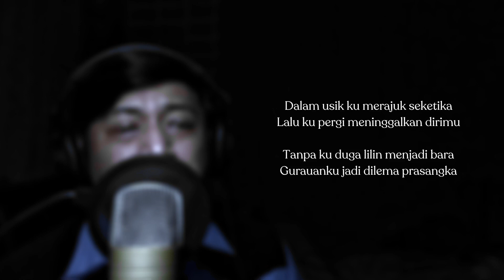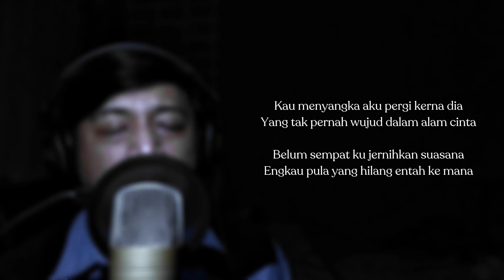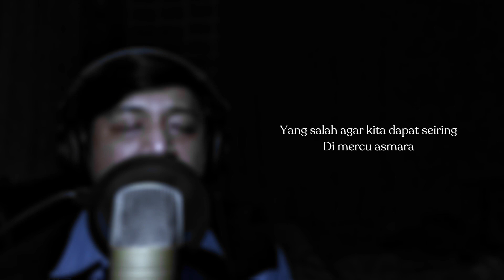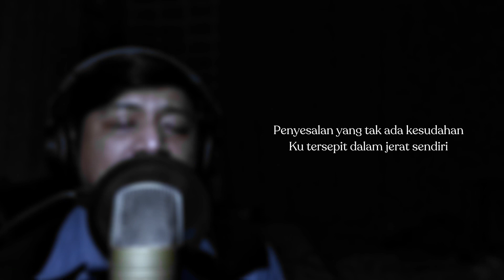Andai Dapat Ku Undurkan Masa (AXL’S) - Cover by Asmawie Ahmad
Song: ANDAI DAPAT KU UNDURKAN MASA
Artist: (AXL’S)
Song & Lyric: Lan Laga & Azmira
Produced & Arranged by: FMC Music Sdn Bhd Malaysia, Univeral Music Publishing Group

(Resmastered by Asmawie Ahmad)

DAW: Adobe Audition CS6

VST: Antress/Bertom

Video Editor: Adobe Premiere Pro

OS: Win10

Equipts:
🎤 Behringer C-1U

+ Leem POP98/Weida WD210